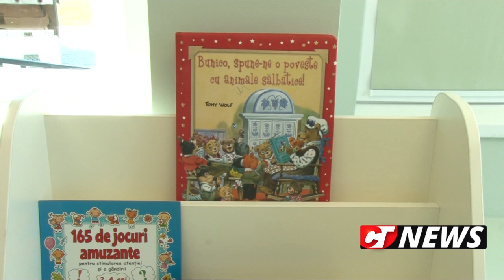CTnews.ro | Mariana Gâju vorbește despre noua grădiniță ridicată la Cumpăna și despre alte proiecte